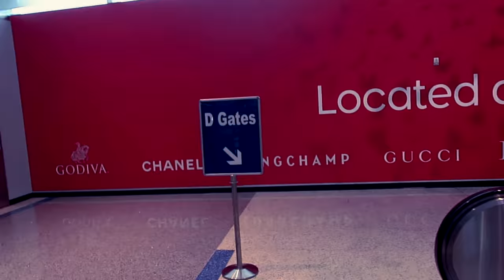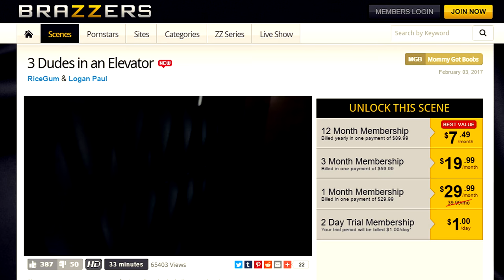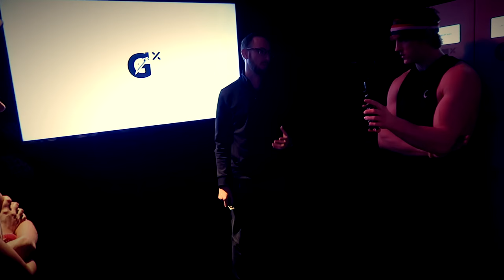News Reporter EXPOSED us on LIVE TV.... (FT. Logan Paul)